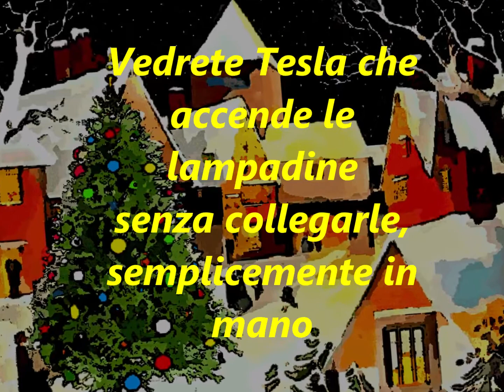Filmato di natale per museo MUS.S.COM Robilante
Visita al museo per passare un momento diverso,  calarsi nel passato per comprendere il pesente.